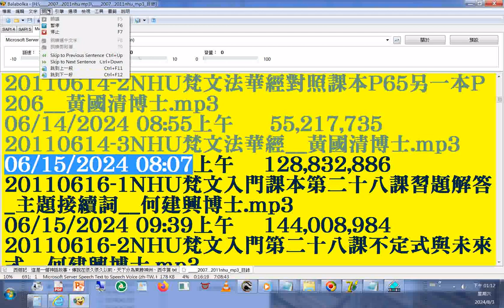split 012#mp3 FTP 目錄 2007 2011nhu南華大學宗教所+INTRODUCTION TO DAO html先 天 大 道 簡 介中 英 對 照 善書圖書館網站分享